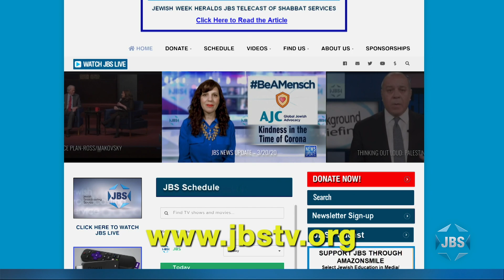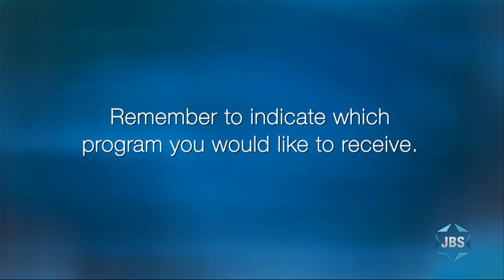The Dershow: "Athlete Suspended!" (March 11, 2021)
Alan Dershowitz weighs in on controversial topics.  In this episode, he says, "Should athletes be fined and suspended for racial epithets?"  Today on The Dershow.